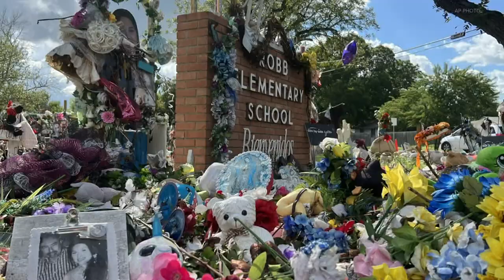No bomb found at Falfurrias High School after threat is called in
Students and staff were evacuated to the Falfurrias Jr. High gym, a post from Falfurrias Police Department said.